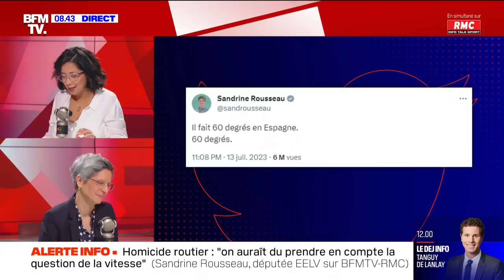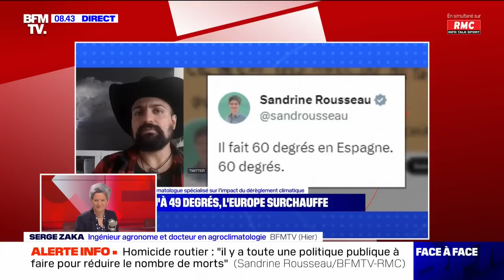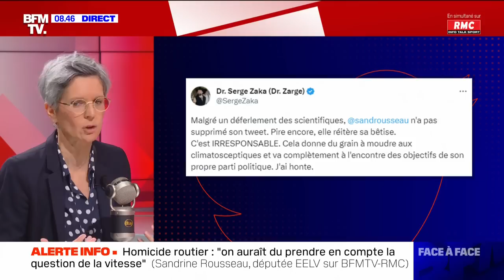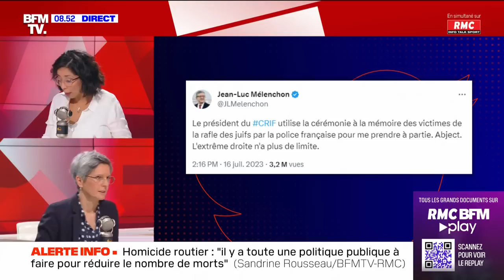Face-à-Face : Sandrine Rousseau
Neïla Latrous reçoit Sandrine Rousseau, députée Europe Écologie à Les Verts de Paris, dans "Face-à-Face" sur BFMTV et RMC, ce lundi 17 juillet 2023.

Apolline de Malherbe reçoit à 8h35 les candidats à la présidentielle pour une interview en direct et en simultané sur BFMTV et RMC. Chaque matin un face-à-face vérité, sans concession avec la candidate ou le candidat du jour.